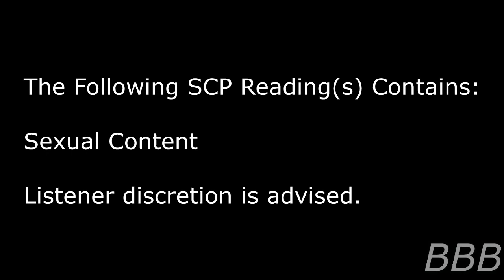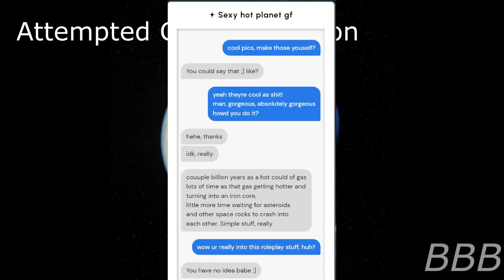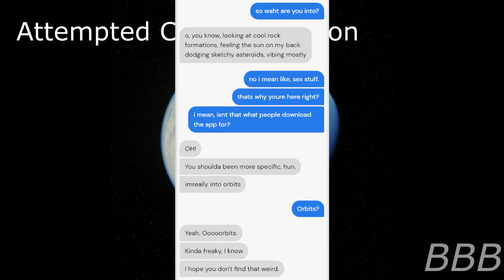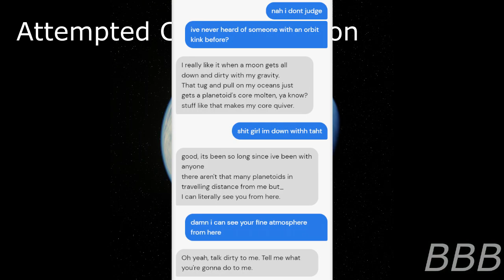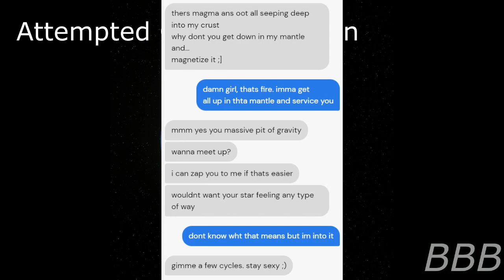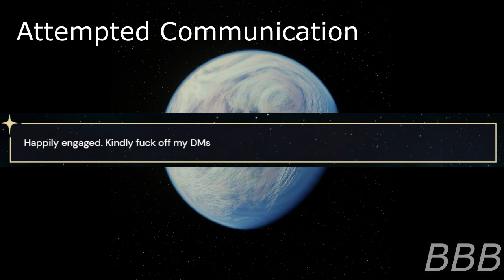SCP 7169 Big Atmosphere Planetary GF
SCP-7169 is a sentient exoplanet who was flirting with a Foundation employee via Tinder.